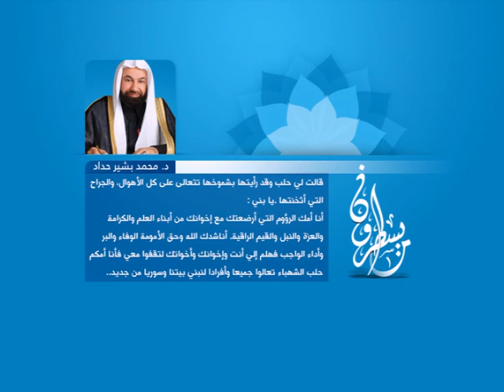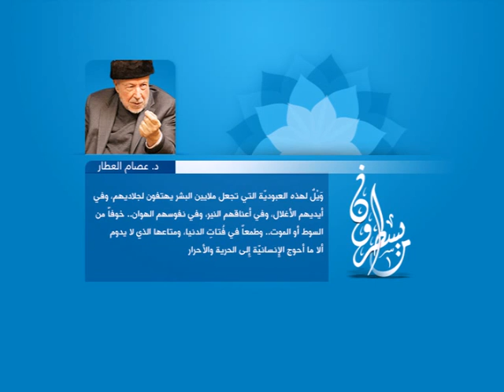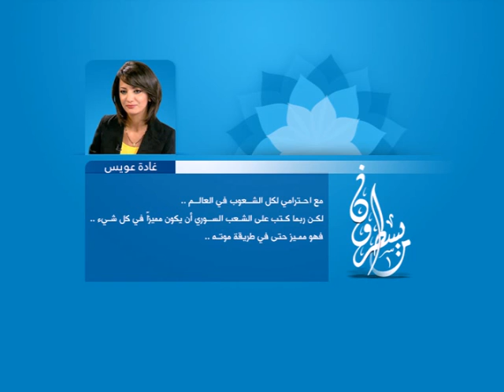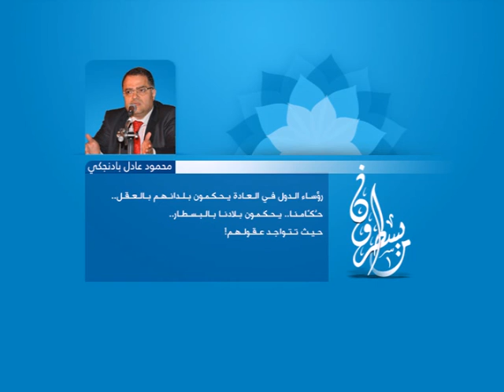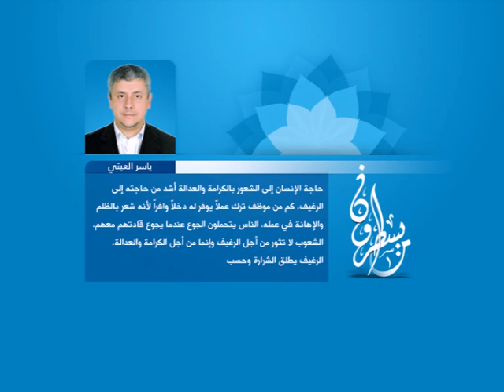الحلقة 1 : ما يسطرون